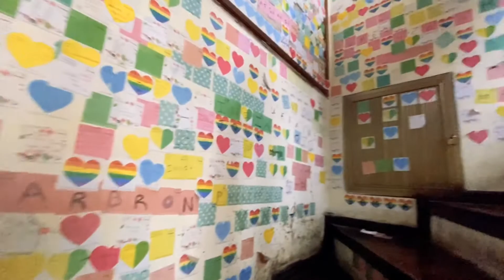Vietnam | Semester at Sea Spring 2020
NO COPYRIGHT